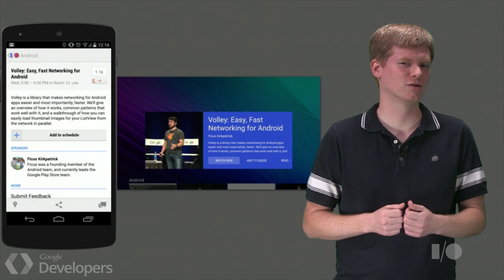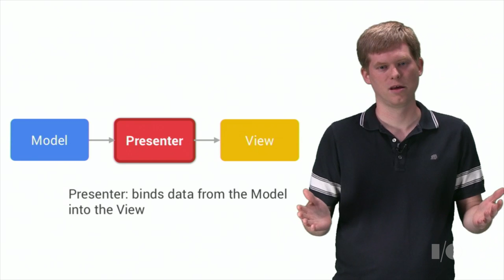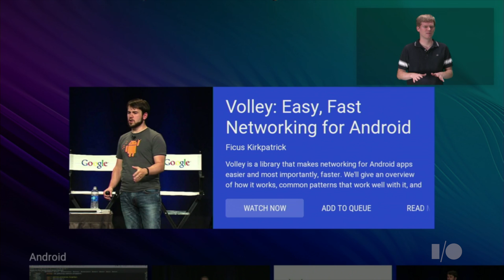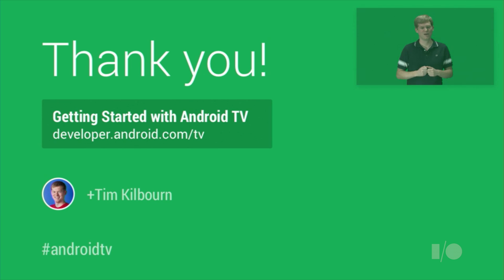Building Apps For Android TV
Tim Kilbourn gives us an overview of building apps for Android TV with the new Leanback support library.